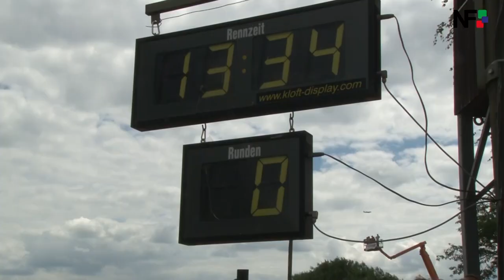02.07.2018 - Am Wochenende findet das alljährliche Motocross in Aichwald statt